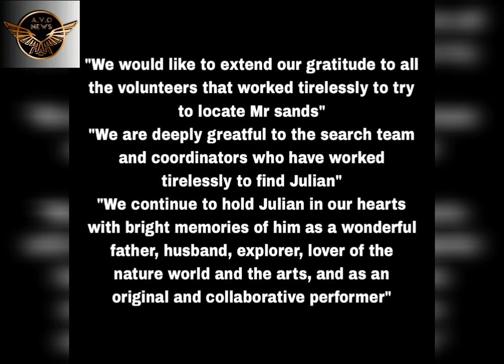Julian Sands confirmed dead / Remains found on Mount baldy/ Death scene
This video contains everything about the death of Julian Sands.
from how he went missing to how his remains were found and his biography